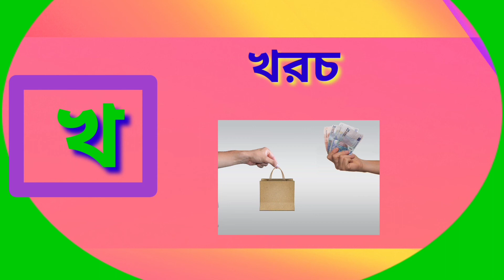খ দিয়ে শব্দ গঠন।।। ছবি দেখে শব্দ শিখি।।।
আজকে আমরা শিখব বাংলা ব্যঞ্জনবর্ণ খ দিয়ে শব্দ গঠন। এই ভিডিওটির মাধ্যমে আমরা সহজে বাংলা শিখতে পারবো।